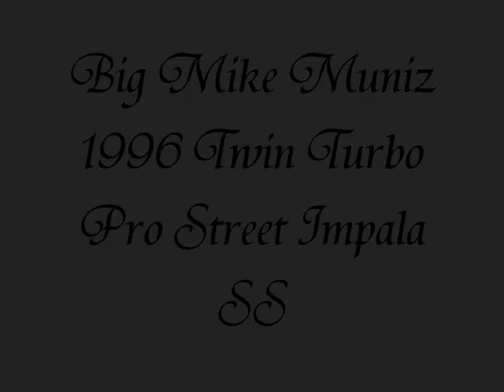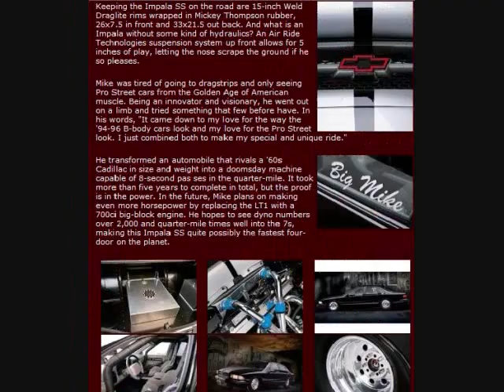Big Mike Muniz 1996 Pro Street Twin Turbo 409cid Impala SS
Big Mike Muniz 1996 Pro Street Twin Turbo 409cid Impala SS. Winner 2008 SoCal Super Chevy Show Modern Pro Street.

***BIG MIKE MUNIZ 1996 PRO STREET IMPALA SS***
 *THE IS STILL STEETABLE, IT HAS A/C, HEATER, POWER WINDOWS, RADIO AND CD PALYER, POWER STEERING AND CRUISE CONTROL. THE WHOLE BODY IS STEEL*
*LT-1 409 CI INTERCOOLED TWIN 60MM
TURBOCHARGERS.

*COMPRESSION RATIO IS 8.4-1 CUSTOM PISTONS WITH TOTAL SEAL PISTON RINGS. THE

*CAMSHAFT IS CUSTOM GRIND BY COMPCAMS.  THE CYLINDER HEAD IS A LT-1 CAST IRON THAT HAS BEEN PORTED (EXTRUDE HONED) AND HOUSES 2.08"/1.65" HEAT TREATED VALVES WITH 1.550" DOUBLE VALVE SPRINGS AND A 10 DEGREE CHROM-MOLY RETAINERS. THE INTAKE MANIFOLD ALSO RECEIVED MATCH PORTING.

*ALL INTERNAL AND EXTERNAL ENGINE STUDS, NUTS AND BOLTS ARE BY ARP FOR STRENGTH AND DURABILITY.

*THE TURBO AND INTERCOOLER SETUP ARE ALL FABRICATED BY MPE FABRICATION (MY BUDDY KIETH MEASE). THE TURBO SETUP ALSO RUNS ON ALKY FOR WHEN HIGHER BOOST LEVELS ARE REQUIRED.

*FUEL SYSTEM USES AEROMOTIVE AEROMOTIVE PRO-SERIES FUEL PUMP AND FUEL PRESSURE REGULATOR WITH CUSTOM ½ FUEL LINES.

*CUSTOM ALUMINUM 20 GALLON FUEL CELL.

***I'M IN THE PROCESS OF PUTTING TOGETHER A 704 CUBIC INCH WITH TWIN 106 MM TURBOCHARGERS  THAT WOULD EVENTUALLY REPLACE MY 409.***

*INTERIOR FEATURES ARE:

*7.50 CERTIFIED FULL ROLL CAGE WITH DRIVER AND PASSENGER SWING OUTS.

*KIRKY CUSTOM ALUMINUM DRIVER AND PASSENGER SEATS WITH SIMPSONS 5 POINT SAFETY HARNESSES.

*ALL OF THE TIN WORK HAS BEEN POWDER COATED IN SATIN BLACK.

*INTERIOR HAS BEEN RECARPETED IN BLACK.

*SUSPENSION AND FRAME:

*FRONT SUSPENSION IS A SHOCKWAVE ADJUSTABLE AIR STRUT POWERED BY A 1.5HP COMPRESSOR THAT STORES AIR IN A 5 GALLON AIR TANK.

*THE REAR SECTION HAS BEEN TUBBED AND FRAME HAS BEEN NARROWED.

*FORD 9" WITH 4:56 DETROIT LOCKER AND 35 SPLINE MOSER AXLES, ADJUSTABLE REAR COIL OVER SHOCK ABSORBERS, AND A 5 LINK SUSPENSION.

*ALL BACK HALF AND ROLL CAGE FABRICATION WORK WAS DONE BY FAB-TECH CUSTOM FABRICATION AND WELDING.

*WHEELS AND TIRES ARE AS FOLLOWS:

*MICKEY THOMPSONS SPORTMANS TIRES, 33" X 21 ½" (BULGE TO BULGE IS 27 ½") ON 15" X 15" WELD DRAGLITE WHEELS AT THE REAR AND 26" X 5" ON 15" X 5" WELD DRAGLITE  UP IN FRONT.

*BRAKES:

*WILWOOD BRAKE CALIPERS AND BRAKE DISCS.

A STRONGER TRANSMISSION IS ALSO IN THE WORK. WE GRENADED THE BUILT TRANSMISSION ON OUR FIRST DYNO RUN @ 1,336HP AT LOW BOOST (TRANSMISSION WAS BUILT TO HANDLE UP TO 1,000HP). ON OUR SECOND DYNO RUN @ 1,680HP/1,431TQ AT 26 POUNDS OF BOOST THE TRANSMISSION ALSO WENT "KABOOM"! A NEW TRANSMISSION (BUILT TH400 WITH TRANS BRAKE AND A NEIL CHANCE TORQUE CONVERTER) ALSO FAILED ON A HARD LAUNCH AFTER MY SECOND RUN DOWN THE STRIP FOR A MAGAZINE PHOTO SHOOT. I WILL EVENTUALLY INSTALL A LENCO RACE TRANSMISSION ONCE THE NEW ENGINE IS COMPLETE. THE REASON ALL THERE TRANSMISSION FAILURE IS DUE TO THE "DOOMSDAY" WEIGHT OF MY CAR (4,343lbs with fuel and me in it)!

*SPECIAL THANKS TO:
KEITH MEASE @ MPE FABRICATIONS.
JHON NEIMANS AND JAYME @ FAB-TECH CUSTOM FABRICATION AND WELDING.
JASON @ STREET TRENDS.